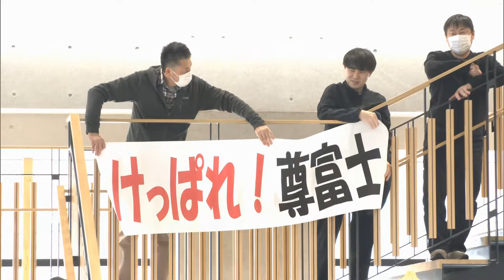大相撲春場所 尊富士（青森・五所川原市出身）が110年ぶりの偉業 新入幕で初優勝 地元で見守った祖父母「涙出てしょうがない」「記憶に残った相撲になってる」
大相撲３月場所で青森県五所川原市出身の尊富士が、千秋楽の取組で勝ち星を挙げ、１１０年ぶりに新入幕で優勝の快挙を成し遂げました。

【工藤記者リポート】
「尊富士の地元、五所川原市です。泣いても笑っても最後、きょうの大一番に会場は緊張の面持ちです」

【パブリックビューイングに訪れた人】
「とにかく精いっぱい頑張ってほしいです」

「頑張って！」

五所川原市役所のパブリックビューイング会場には、３月２４日も多くの人が詰め掛けました。

【優勝を決めた瞬間】
「（歓声）ワー！キャー」

右足のけがを押して出場した尊富士が豪ノ山を破り、優勝を決めると、勝負の行方を見守っていた人たちからは大きな歓声が上がりました。

【尊富士の祖父　工藤弘美さん】
「まさか優勝すると思わなかったから…、もう涙出てしょうがないです」

【尊富士の祖母　工藤洋子さん】
「おめでとうは言いたいと思うのですけど、やっぱりありがとうって言いたいですよね。記憶に残った相撲になってるんじゃないかなって思ってます」

新入幕での優勝は１１０年ぶりとなる快挙で、青森県出身力士の優勝は、１９９７年の大関・貴ノ浪以来２７年ぶりとなります。